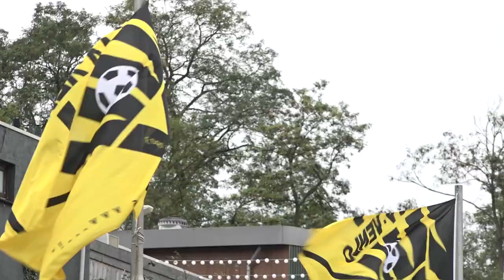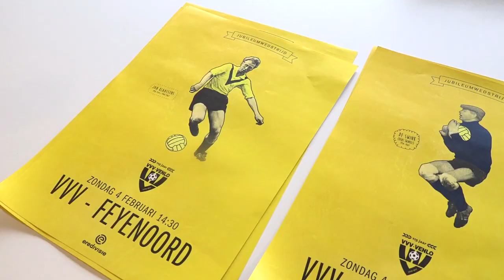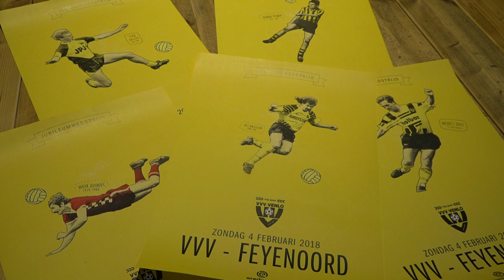VVV-TV met Damian van Bruggen en Jay Driessen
Ha supporters,
Vandaag hebben we weer een nieuwe aflevering van VVV-TV voor jullie klaarstaan.